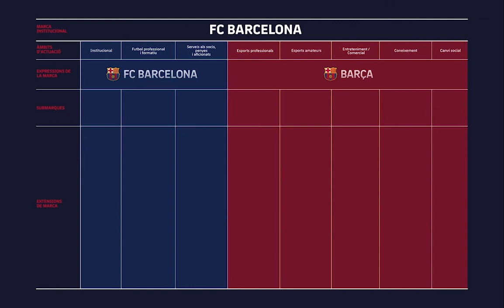Rebranding del FC Barcelona hecho por SUMMA – Marca Instinucional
El FC Barcelona ha decidido renovar toda su identidad visual, lo que también incluye el escudo del equipo. La agencia SUMMA ha sido la encargada de realizar este rebranding 17 años después de que se hiciera la última actualización de la imagen de la marca.